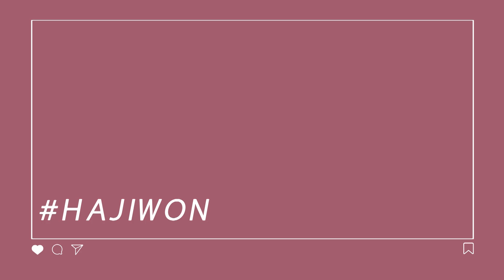ハ・ジウォンさんからコメント映像が到着！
★Kstyleで最新ニュースをチェック！